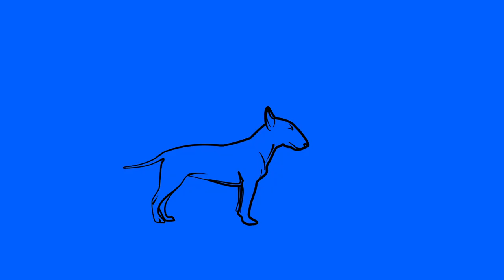EZIJA - ORO con MURPHY AIRA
Letra: Murphy Aira y Ecija
Album: Mad City Colors